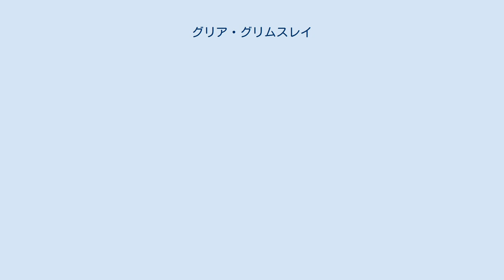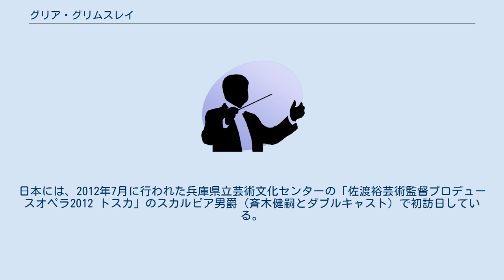グリア・グリムスレイ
グリア・グリムスレイ（Greer Grimsley、1956年5月30日 - ）は、アメリカ出身のバス・バリトン歌手。
 米国ニューオーリンズ生まれ。
声楽をLoyola University New Orleans及びジュリアード音楽院にて学ぶ。
 1980年にヒューストン・グランド・オペラのモーツァルト『魔笛』にてオペラ・デビューした。
1980年代に出演したピーター・ブルック演出による『カルメンの悲劇』のエスカミーリョ役にて注目を集める。
 その後、1988年スコティッシュ・オペラでの『サロメ』でのヨカナーン、シアトル・オペラ、ケルン歌劇場、ヴェネツィア・フェニーチェ劇場、ベルリン・ドイツ・オペラなどで『ニーベルングの指輪』ヴォータン他、ワーグナー作品のバス・バリトン役に出演している。
また、メトロポリタン歌劇場をはじめ、シカゴ・リリック・オペラ、サンフランシスコ・オペラ、ヒューストン・グランド・オペラなどを含む米国内の主な劇場、および欧米の主要劇場において、『トスカ』スカルピア男爵を務めたほか、マクベス、オランダ人、ヨカナーン、リゴレット、青ひげ、ドン・ピツァロ、クルヴェナールなどの諸役に出演した。
 メトロポリタン歌劇場には、他にエスカミーリョ、テルラムント、アンフォルタスで出演している。
日本には、2012年7月に行われた兵庫県立芸術文化センターの「佐渡裕芸術監督プロデュースオペラ2012 トスカ」のスカルピア男爵（斉木健嗣とダブルキャスト）で初訪日している。